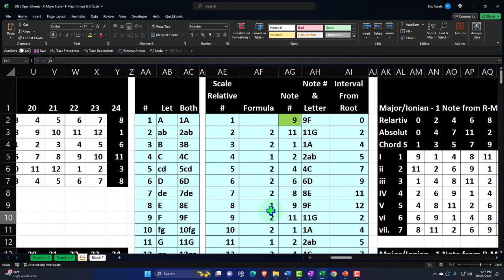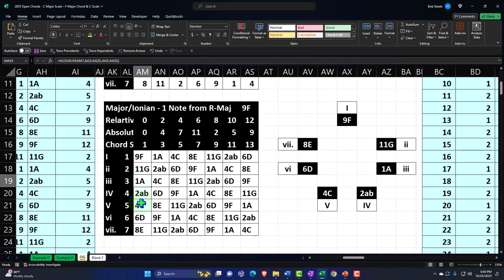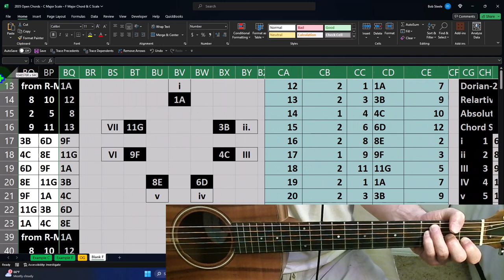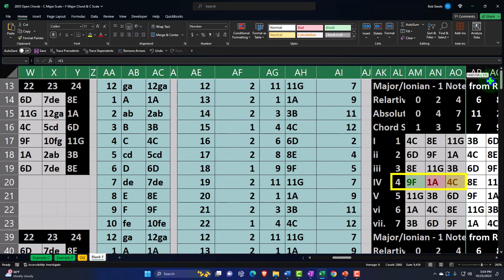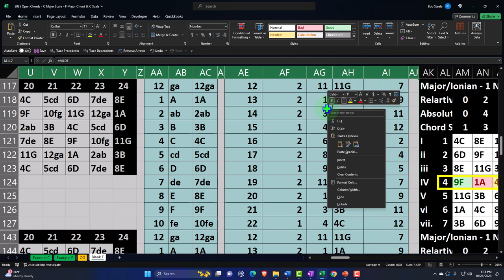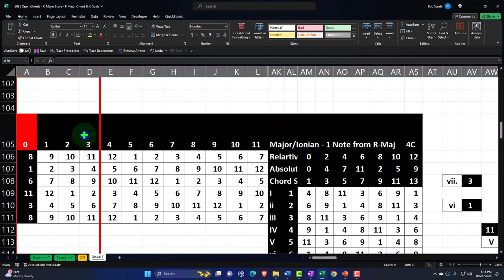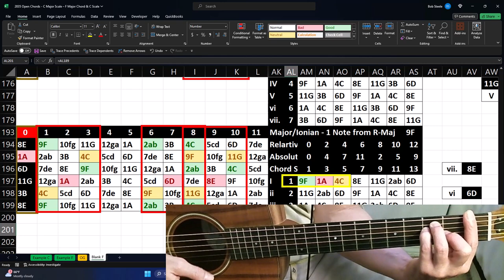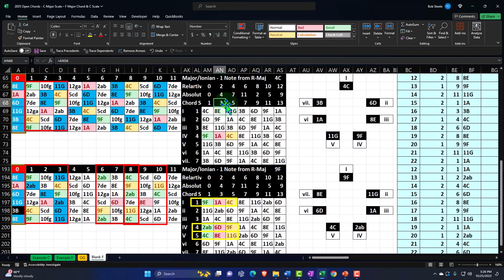Open Chords - C Major Scale – F Major Chord & C Scale 2035 Guitar & Excel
Open Chords - C Major Scale – F Major Chord & C Scale
Guitar & Excel